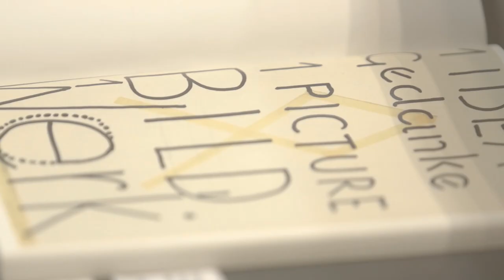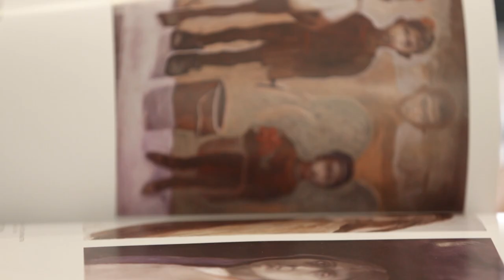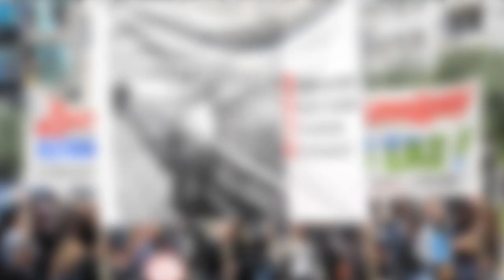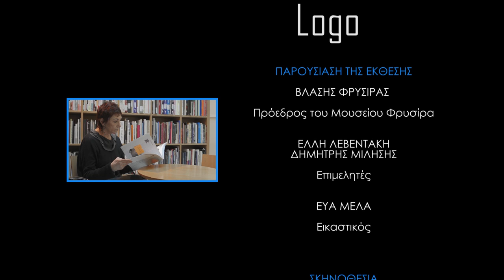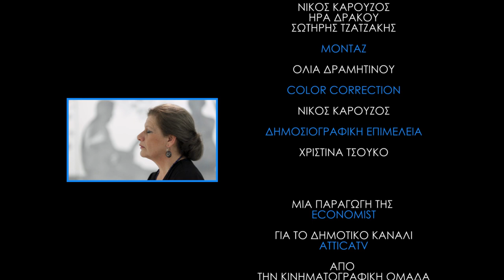attic.ART/Εικαστικά: Ατελιέ στον Χρόνο: 10 Γυναίκες Εικαστικοί | Εύα Μελά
Εύα Μελά

Το Μουσείο Φρυσίρα, με την έκθεση «Ατελιέ στον χρόνο», παρουσιάζει δέκα διακεκριμένες γυναίκες εικαστικούς, των οποίων το έργο αποτελεί σημείο αναφοράς της σύγχρονης ελληνικής τέχνης.
Σε αυτό το επεισόδιο η κινηματογραφική ομάδα classicus για λογαριασμό του δημοτικού σταθμού Atticatv θα προσπαθήσει να γνωρίσει καλύτερα την εικαστικό Έυα Μελά που δημιουργεί έργα με πολιτικό πρόσημο & κοινωνικό προβληματισμό